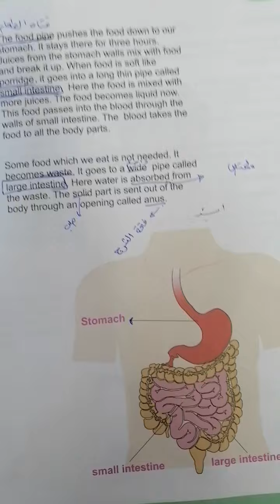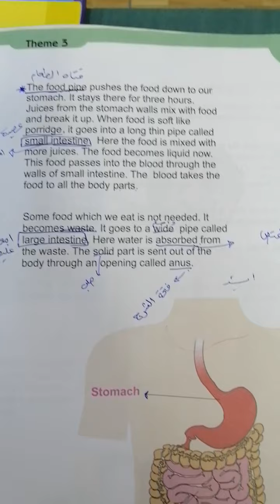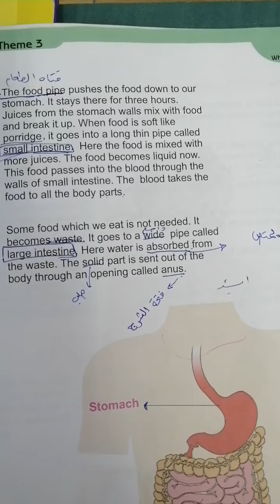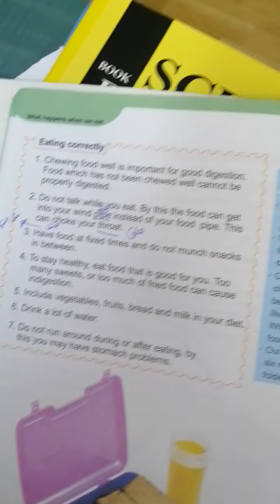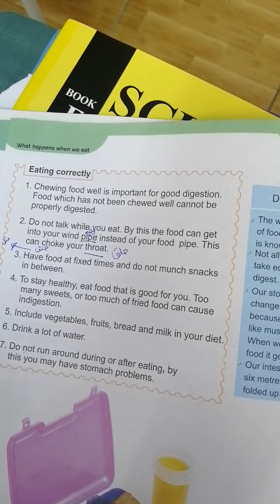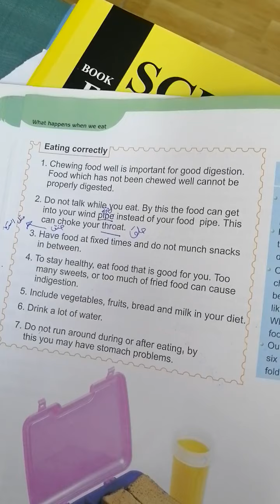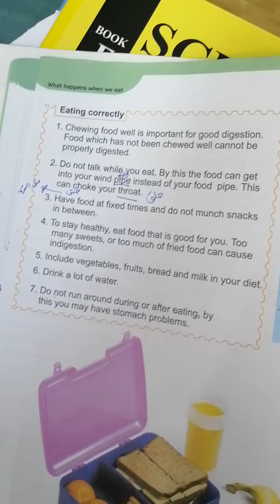8th grade.. Science